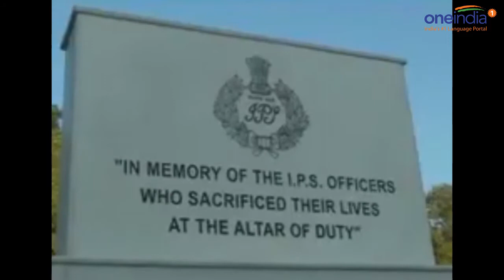PM Modi pays homage to martyrs in Hyderabad, Watch Video | Oneindia News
PM Narendra Modi who is on a two day visit to Hyderabad paid tribute to the Martyrs column at Sardar Vallabhbhai Patel National Police Academy. Modi is in the city to participate in the annual conference of top police officers of the country that would focus on cross- border terrorism, infiltration and radicalisation of youth.